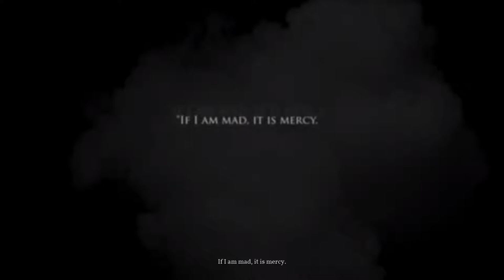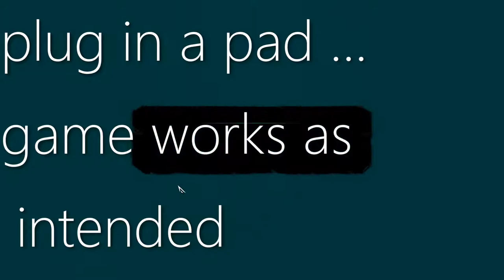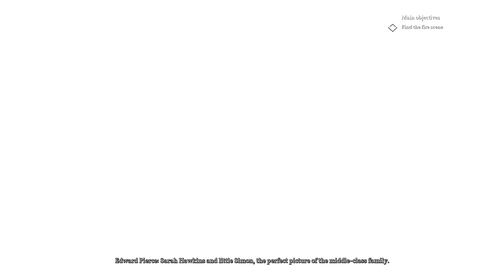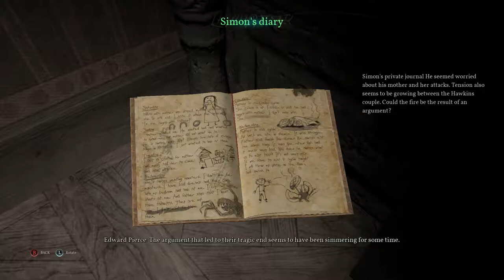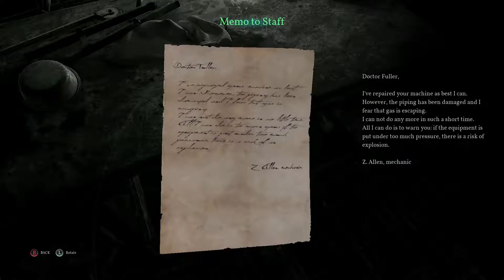The Mediocre Zone | Call of Cthulhu (2018) Yet another Cyanide disaster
Where to start from :
* you cannot jump ... its a context sensitive feature ... wait , what ??
* forced RPG to make you care about exploring this dull looking world ... for exp
* massive amounts of invisible walls ... then intelligent map design
* awful story stoppers
* mediocre animation and modelling ...
* guess they are stuck with 2003 visuals on this... with a dash of smeared motion blur and chromatic aberration to make it NEXT GEN of lulz
* Controls are made for Pads not Keyboard and mouse ... and you can feel it
* you cant use your hands or feet to kick or hit something... you have to hide like a little girl then be a grown strong man
* game boast about its non-linear experience depending on your choices ... but each one leads you to the same exact result ,making it all a pointless illusion ... when in later chapters they drop the interaction altogether
* from chapter 7 this game does a 180 and all of those fake chooses are thrown out of the window
* no manual saves , your forced to play on one save state with auto save ... to block you or irritate you ...

Like they sang in the Bar : They aren't Pros but gave all they could ... and a mediocre game it became ... like all theirs games before ... a company that only exist because they can milk each year theirs Pro Cycling Manager haha... making next games on a fixed low budget (something like City Interactive or Playway does lulz)

Better play "Call of Cthulhu: Dark Corners of the Earth" from 2005 then this turd... or "Dead Reefs" from 2007 ...

Sometimes its not about the graphics ... but its design ... and it falls flat ...

They don't mention the fact this game was Vaporware , was developed by two devs : Frogwares [the first 7 chapters] and Cyanide... and that its development time of 4 years was a awful mess , so much this game was cancelled by Focus Interactive ... but to not waste the money, they put in this project, in 2017 they gave it to Cyanide to finish it in a set fixed time frame of 1 year ... making it a awful mess with no creative vision ... the thing was, Frogwares wanted to reshape this game into a TPS Horror and escape the awful First Person POV Horror trend turning it into The Sinking City a TPS like Evil Withing with Cthulhu ... in the end , Focus gets a awfully mediocre Call of Cthulhu 2018 ... and Frogwares changed its Publisher to Bigben Interactive , to create this TPS made from assets of this game ...